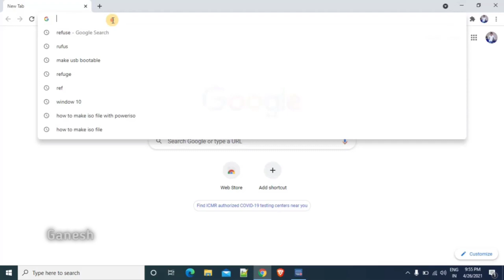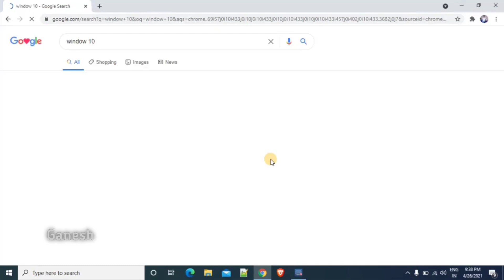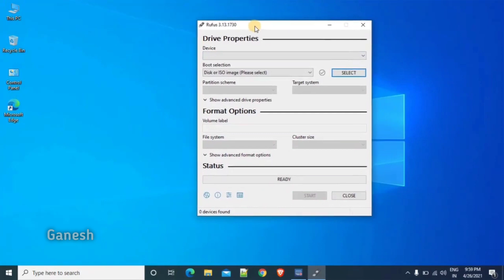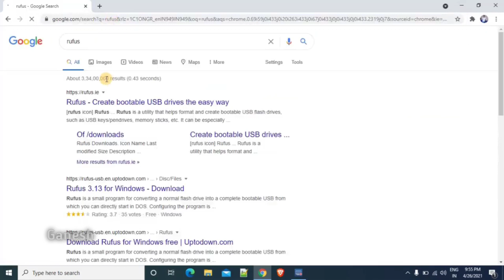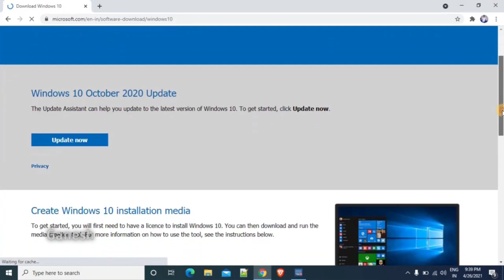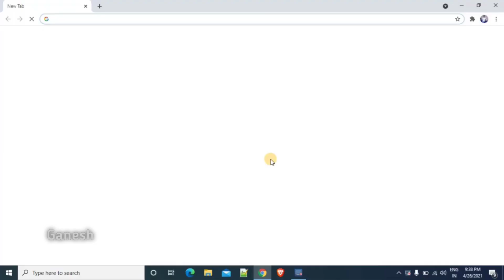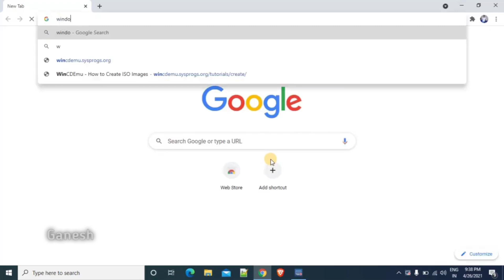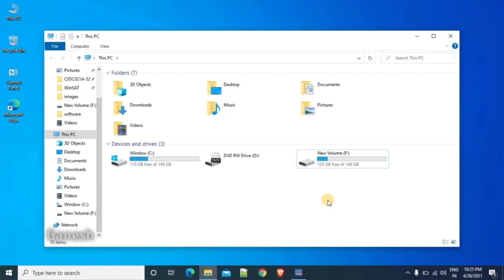How to Download Windows 10 on USB | How to Make Bootable Pendrive | Bootable Pendrive Kaise Banaye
How to download windows 10 on USB | Window 10 Kaise Download Kare | how to make bootable Pendrive | Bootable Pendrive Kaise Banaye |

Hello Everyone
In this video, I explain how to download Windows 10 and how to make bootable Pendrive. You watch my video on how to install windows 10 after watching this video.